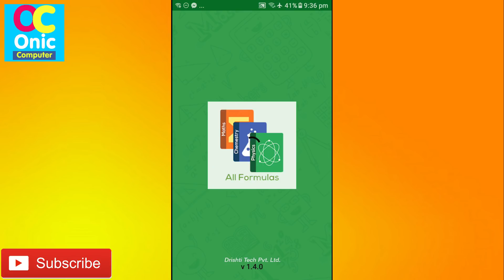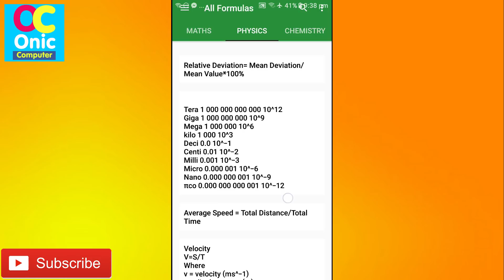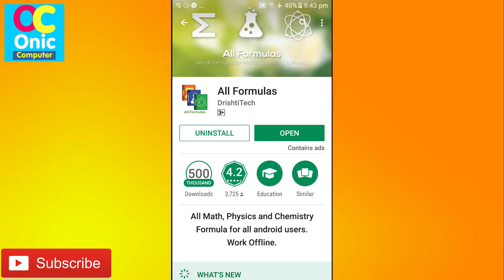[in Nepali] All Formulas of Math, Physics & Chemistry II Very Useful App For Students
Hey Guys, in this video, you will learn to know all essential formulas of Maths, Physics & Chemistry.

About This App
App Name: All Formulas by DrishtiTech Education

A pocket handy formula sheet for maths, physics and chemistry all in the same app, with calculation for necessary formulas.

You can search any formulas

You can see the formulas without internet connection.
You can find all the essential formulas of Mathematics, Physics and Chemistry in one app.
You can find the details formulas of Math in another app All Math Formulas.
Periodic table included into Chemistry Formulas section.